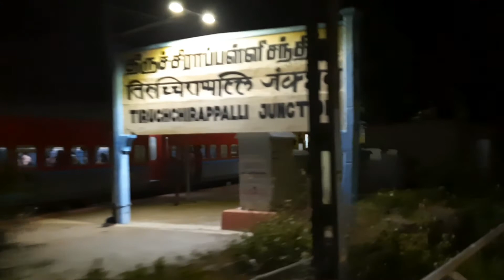Tiruchirapalli Junction| திருச்சிராப்பள்ளி சந்திப்பு |இரவு நேர பயணம்.....